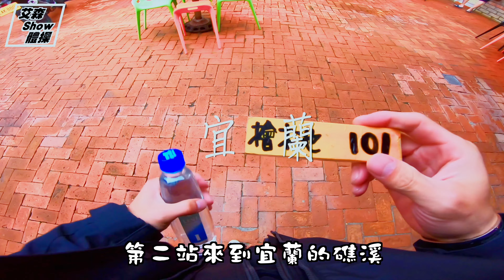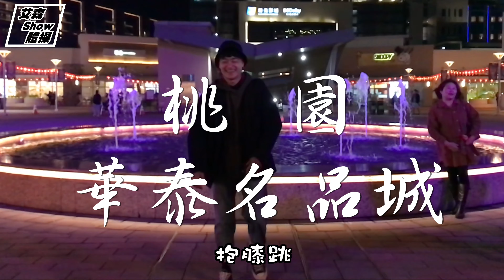【人生三分之一之旅】環島 ｜三十歲的旅行｜後空翻遍台灣一圈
受到 ＠台北騎士 Taipei Rider  的啟發

在過年這段期間我也踏上一個人環島的旅行
影片可能有效仿 也是說故事的模式進行 雖然文字敘述能力沒有很強 但我想每個人的故事不同 這點應該沒辦法模仿了
因為三十歲 我也想自己一個禮物 一個挑戰 想用我從小到大的一技之長 翻遍台灣一圈
可以的話 告訴我看完這篇影片的感想吧 對我來說你們的感想是我最棒的回饋.

拍攝器材：
Gopro7
Iphone7